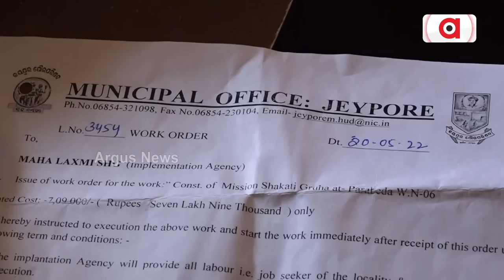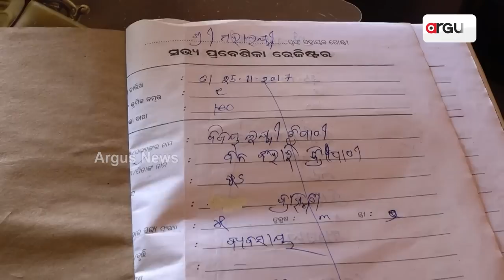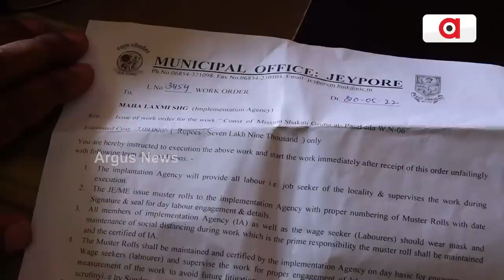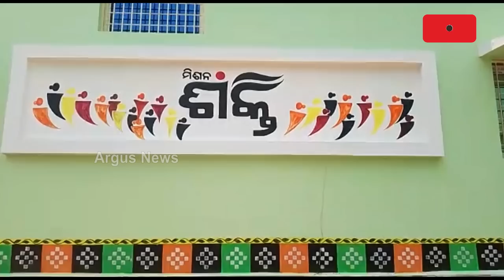Problems Galore For Women Self-Help Group In Jeypore